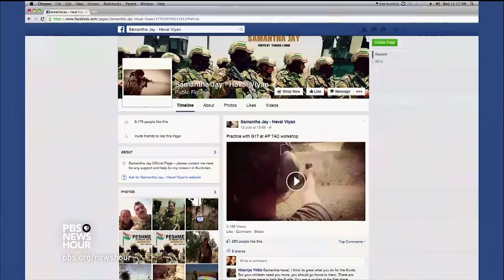Why some Americans are volunteering to fight the Islamic State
The State Department estimates that more than 150 Americans, including some U.S. military veterans, have packed their bags and flown to Iraq and Syria to volunteer with forces fighting against the Islamic State militant group. Special correspondent Marcia Biggs reports on what’s driving these soldiers.